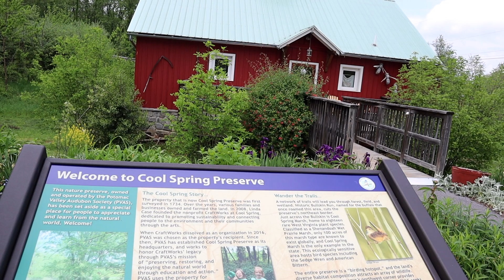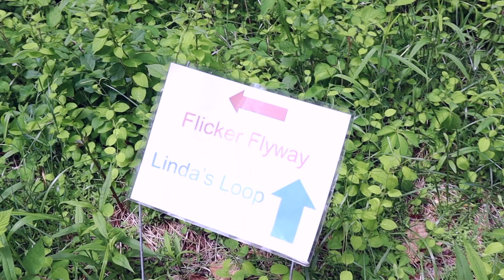Hiking at the Cool Spring Preserve, Charles Town, West VIrginia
Hike with me at the Cool Spring Preserve in Charles Town, West Virginia. Background muic provided by nature.